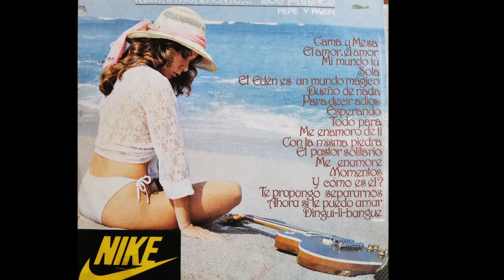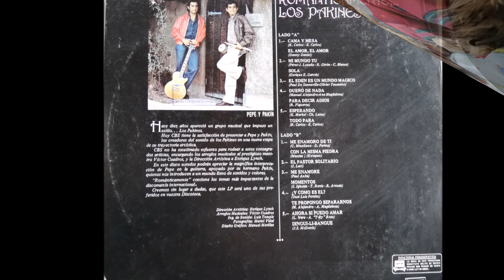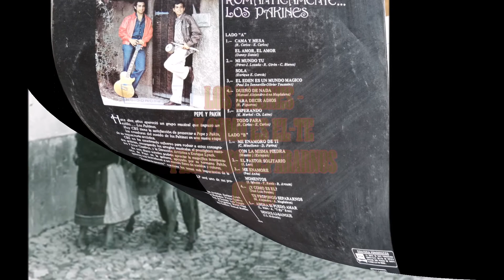LOS PAKINES == Y COMO ES EL -TE PROPONGO SEPARARNOS (1983)